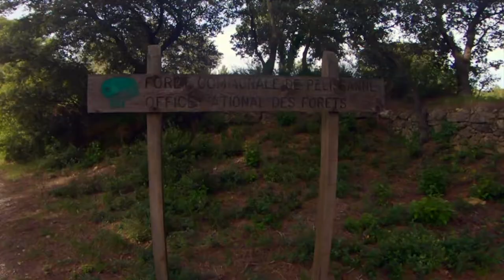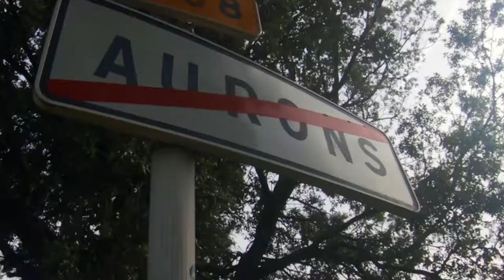Pelissane 10 06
Résumé d'une randonnée dans la colline de Pélissanne.
Pélissanne (Pelissano en provencal) est une commune française située dans le département des Bouches-du-Rhône, en région Provence-Alpes-Côte d'Azur. Elle fait partie de la Métropole d'Aix-Marseille-Provence.
Ses habitants sont appelés les Pélissannais.

• Track Info:

Title: Lovely Swindler
Artist: Amarià
Genre: Jazz & Blues
Mood: Funky